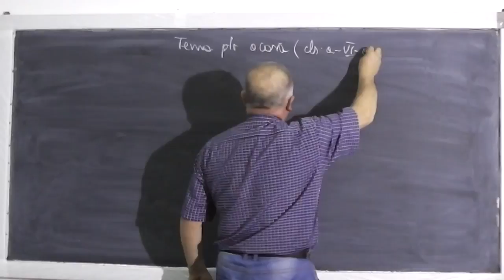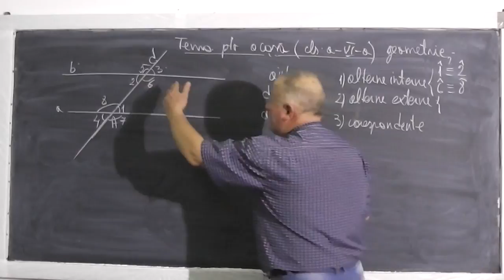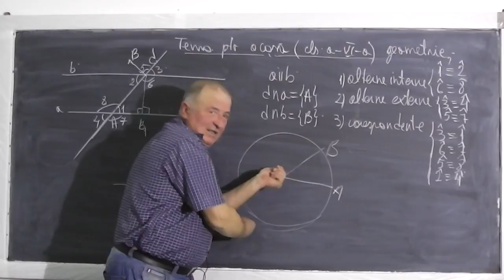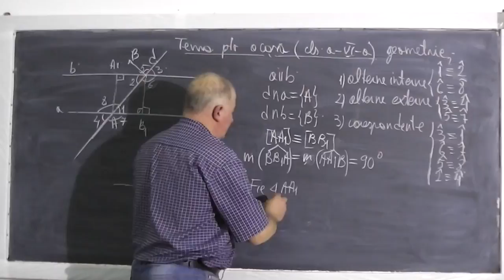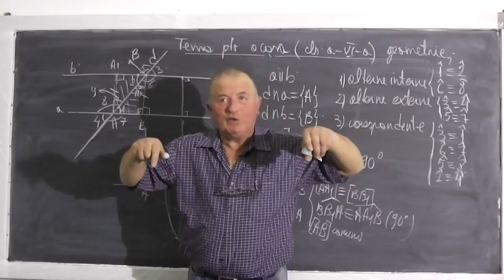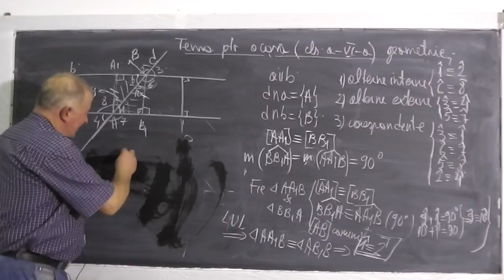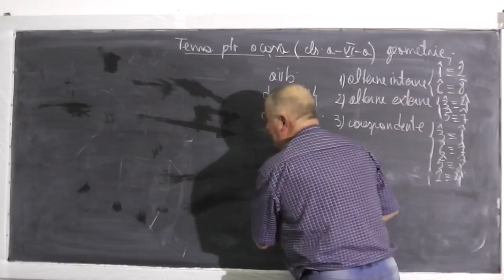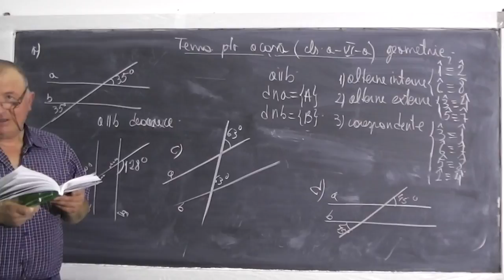1/2 Lectia 375 - Drepte paralele taiate de o secanta - Probleme tema acasa geometrie plana - Clasa 6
- In aceasta lectie de matematica rezolvam tema pentru acasa la clasa a VI-a constand in probleme de geometrie plana - drepte paralele taiate de o secanta, unghiuri alterne interne, alterne externe, corespondente. Daca lectia va este utila, as aprecia un Share sau Like

- 1/2 Lectia 375 - Drepte paralele taiate de o secanta - Probleme tema acasa geometrie plana - Clasa 6
- 2/2 Lectia 375 - Drepte paralele taiate de o secanta - Probleme tema acasa geometrie plana - Clasa 6